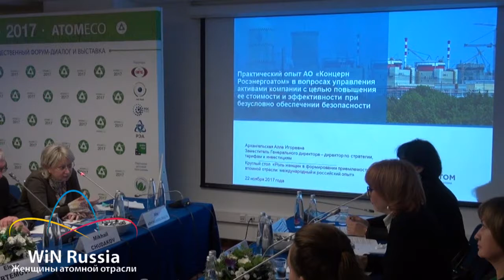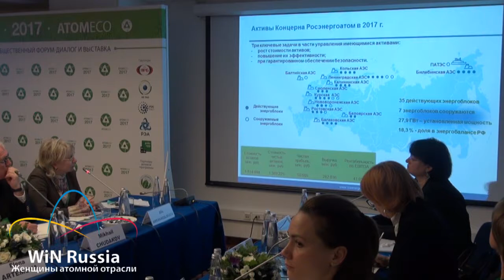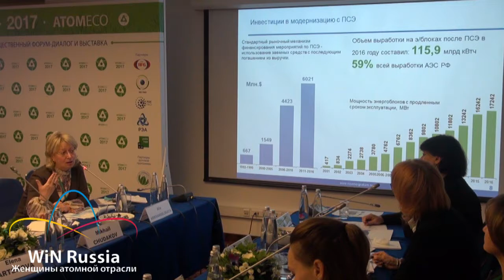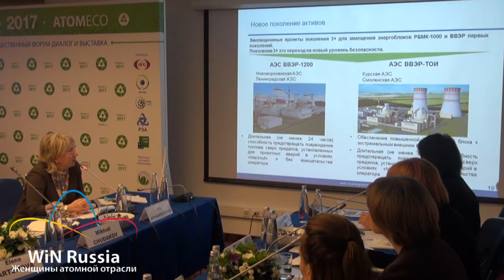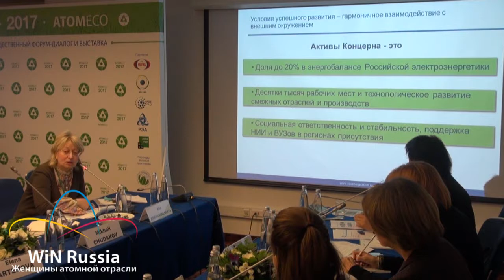Практический опыт Росэнергоатома в вопросах управления активами компании (Алла Архангельская)